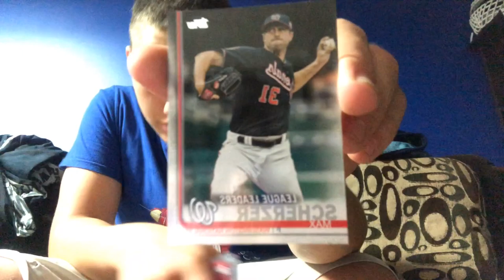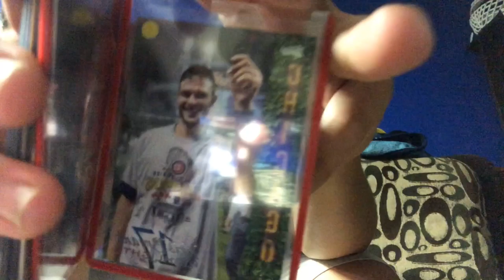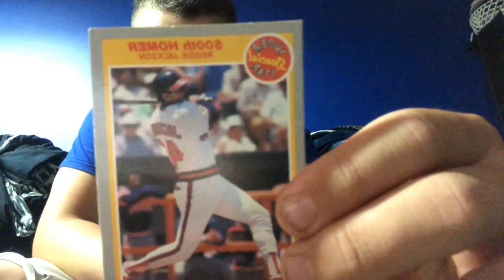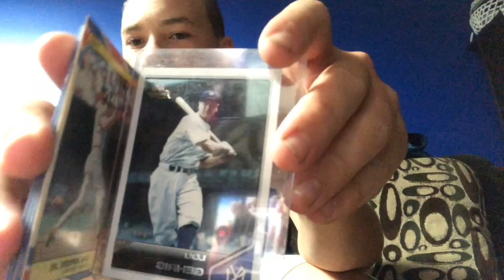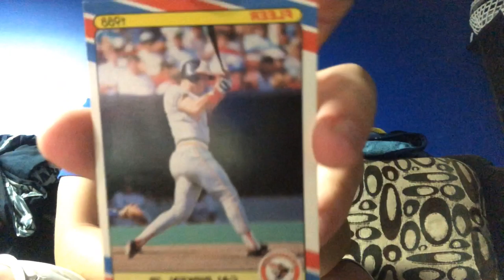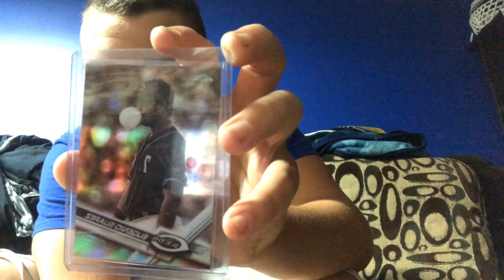My Top 10 Baseball Cards!!!!!!!!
I love y’all, stay safe. Should be Eleven days in a row. Today is about my top ten baseball cards!